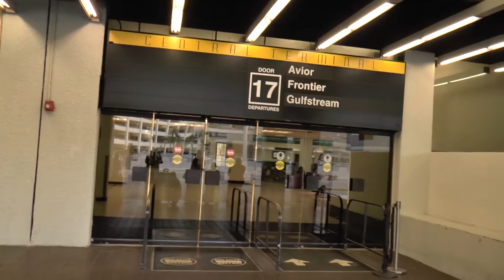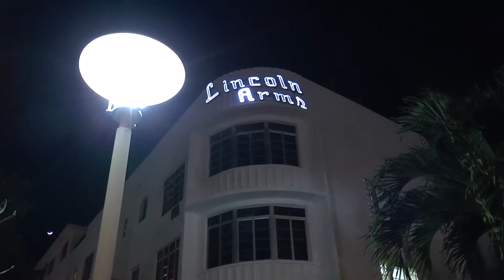Как бесплатно из аэропорта добраться до Майами-Бич, отель Lincoln Arms Suites